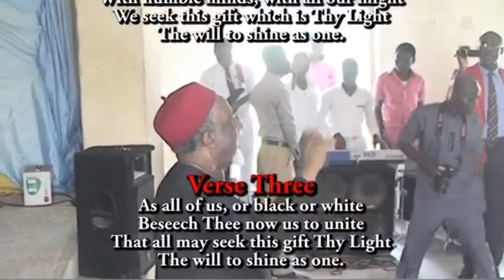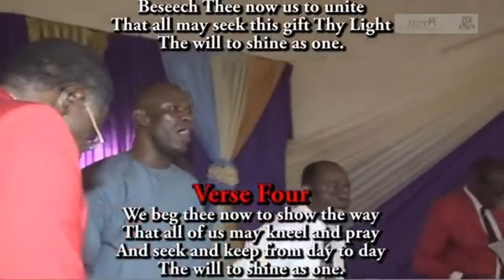SCHOOL ANTHEM ADAPTED FROM FEDT - an adaptation by Ikem Nkanginieme.